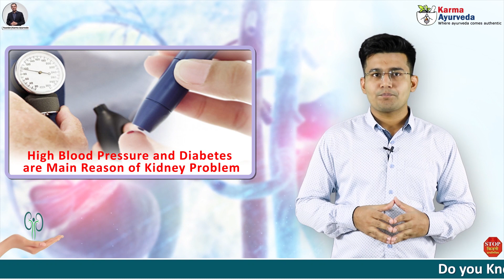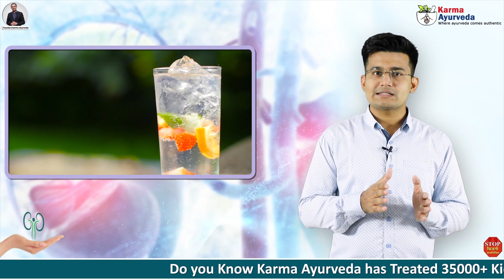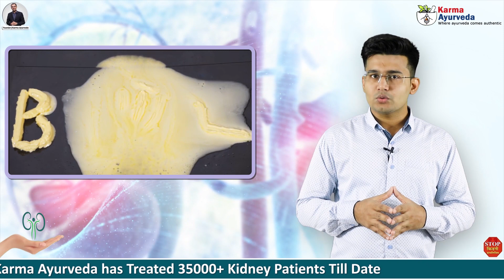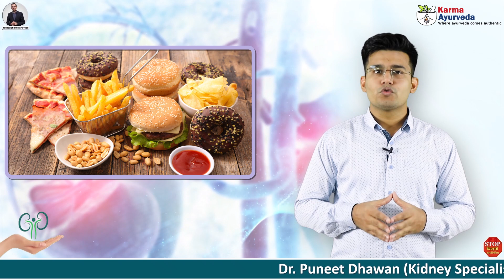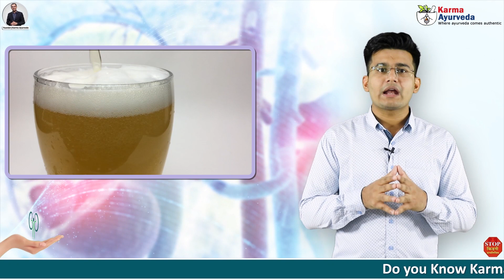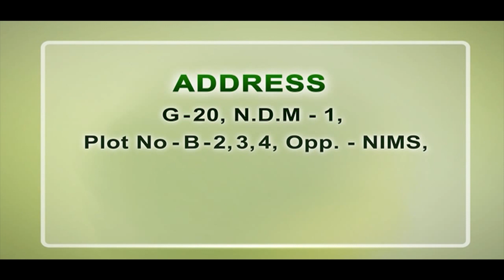ये 9 आहार किडनी को सख्त मना है | Strictly Avoid these Nine Foods in Kidney Disease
किडनी पेशेंट को अपनी डाइट में कौन-कौन से फूड्स को अवॉइड करने चाहिए?

किडनी की बीमारी एक आम समस्या हो गई है, जो दुनियाभर के लगभग 10% लोगों को प्रभावित कर चुकी है। ऐसी स्थिति में ये जानना बेहद जरूरी है कि, किडनी पेशेंट को क्या खाना चाहिए। हमारे शरीर के प्रमुख अंगों में से एक किडनी है जो आकार में छोटी जरूर होती है, लेकिन कई महत्वपूर्ण कार्यों को करती है और जब किडनी अपना काम सही से नहीं करती है, तो ब्लड में अपशिष्ट उत्पादों बढ़ सकते हैं। इसलिए किडनी को स्वस्थ रखने के लिए आपको इन आहार को अवॉइड करना चाहिए जैसे -

• सोडा
• एनिमल प्रोटीन
• मक्खन
• प्रोसेस्ज डेली मीट न लें
• डिब्बाबंद खाद्य पदार्थ
• सोडियम यानी नमक से दूर रहें
• पोटेशियम
• कैफिन

ऊपर बताए गए इन पदार्थों को अवॉइड करके और आयुर्वेदिक उपचार को अपनाकर किडनी की बीमारी से बच सकते हैं। दिल्ली के प्रसिद्ध आयुर्वेदिक उपचार केंद्र में से एक है कर्मा आयुर्वेदा अस्पताल। यह अस्पताल सन् 1937 में धवन परिवार द्वारा स्थापित किया गया था और आज इसका संचालन डॉ. पुनीत धवन कर रहे हैं। डॉ. पुनीत धवन ने सफलतापूर्वक 35 हजार से भी ज्यादा मरीजों का इलाज किया है।